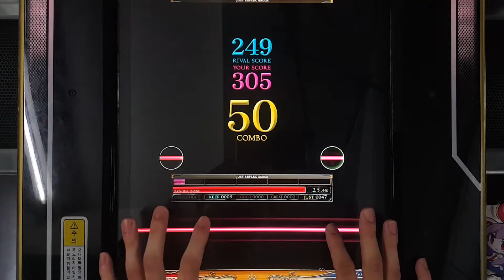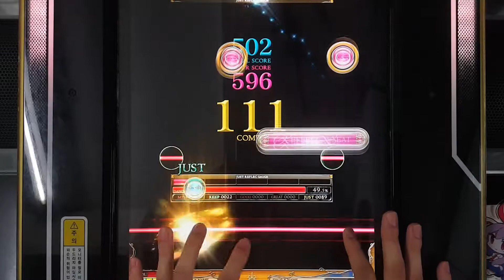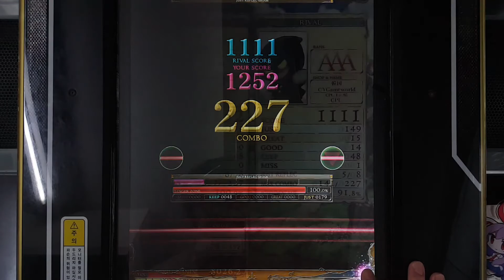[REFLEC BEAT 悠久のリフレシア] [6] 爆なな☆てすとロイヤー (BASIC) 100.0%